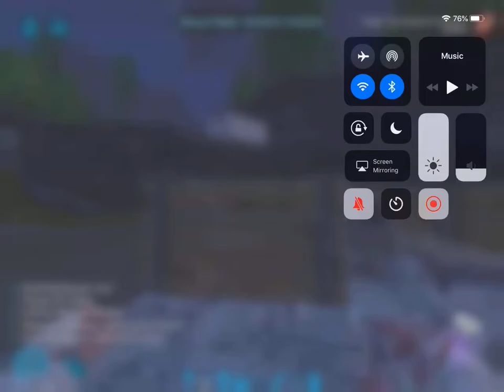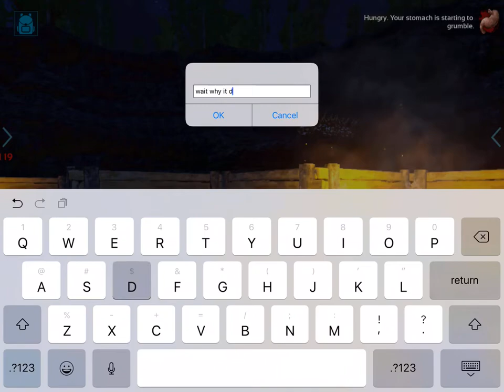ARK Mobile | CHEATS for SUCCESS in new TRIBE | iOS/Android Mobile Strategy Game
ARK Survival Evolved Mobile walkthrough guide for beginners who want to step up their game in pvp ARK for mobile!